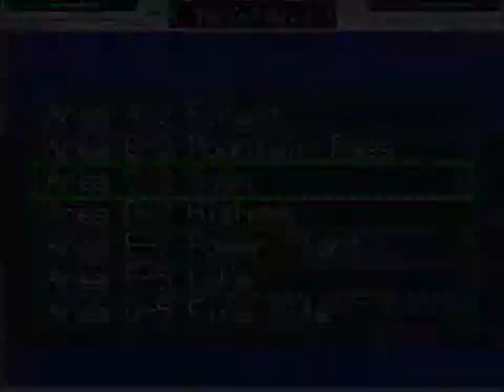Megaman ZX - 11 Hot Burning Lava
And so I obtain the final Biometal I'm likely to get in this playthrough. There's one more I haven't gotten, but I don't know if I'll get it.